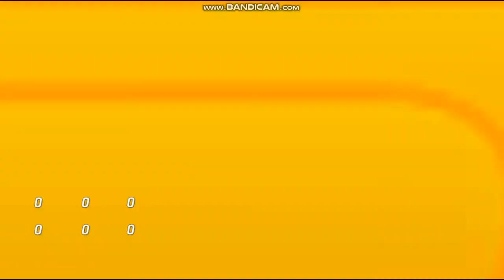[Closers KR/클로저스] 시궁쥐 바벨탑 1~24층 플레이(feat.지고의 날개)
사실 철수는 칠흑의 날개인게 함정.